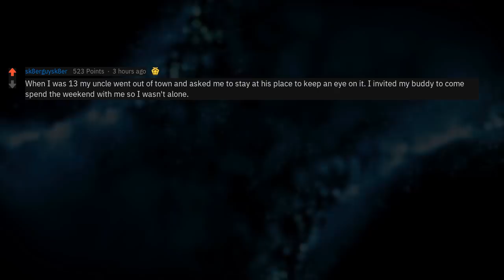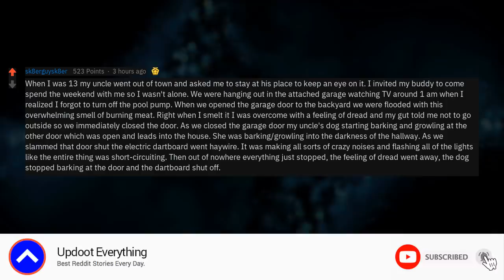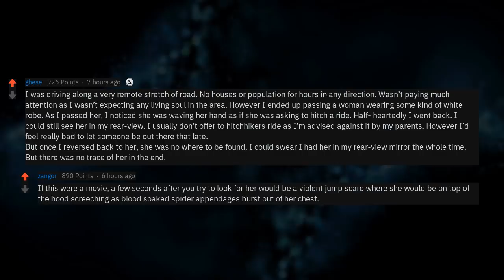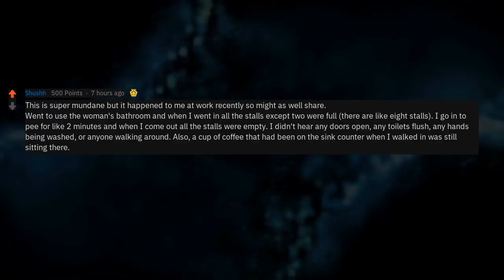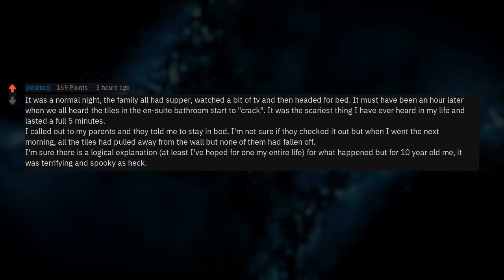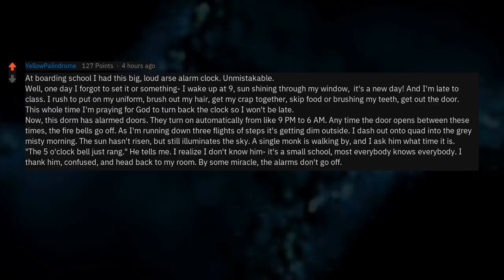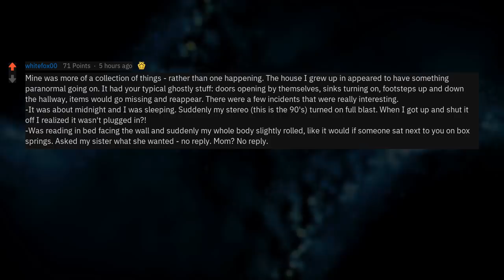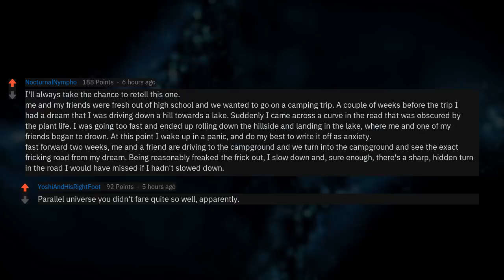What Paranormal Moments Can You Not Explain At All? (Reddit Stories r/AskReddit)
New AskReddit Stories: Has anything 'strange/paranormal/scary' happened to you and no matter how hard you think about it rationally, you cannot explain what happened? 💯💸